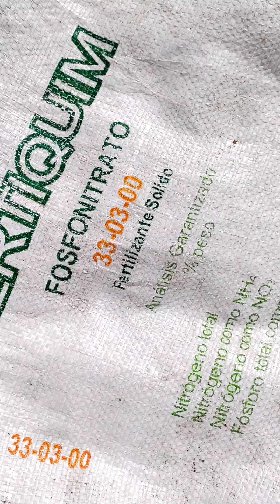Cómo Aplicar FERTILIZANTE al Cultivo de CILANTRO ?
Qué tal amigos en este video les muestro cómo aplicamos fertilizante nuestro cultivo de cilantro.